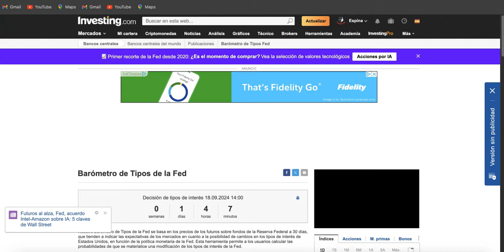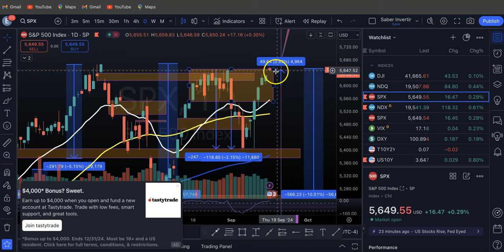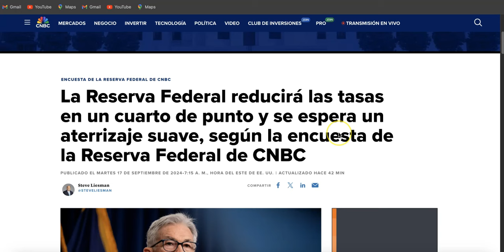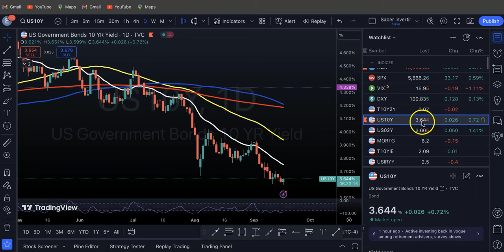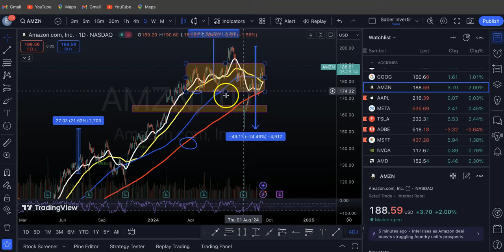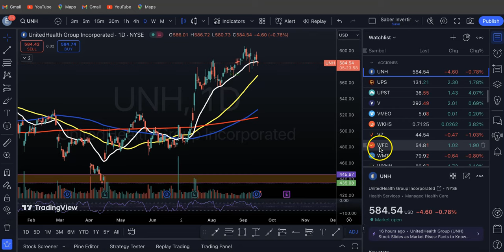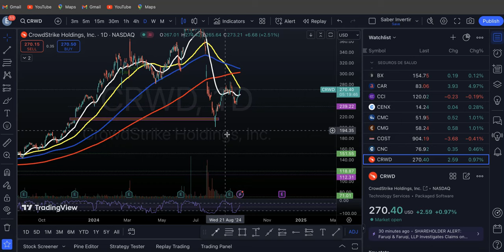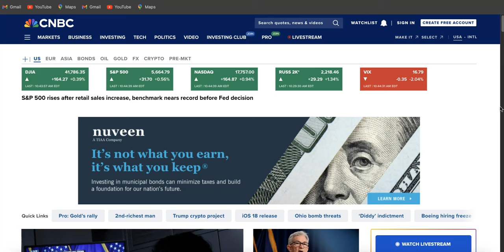Mercados Haciendo Nuevos Máximos Antes de la Reunión de la FED!!! Ventas Minoristas